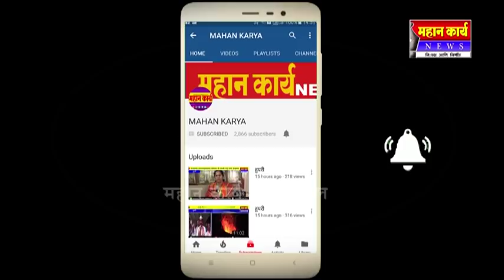*आजचे सविस्तर बातमीपत्र*13.10.2018